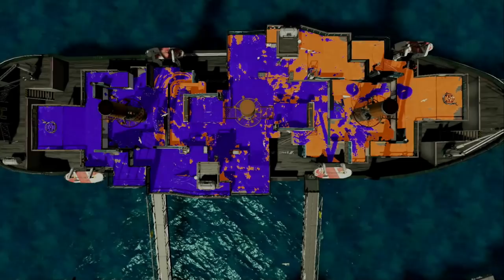【ギアMAX】めちゃクソ速いイカ速度ガン積みヒーローローラーが見た目もカッコよくて強かったｗｗｗ【スプラトゥーン２】